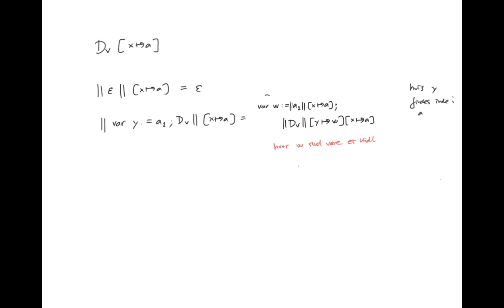Kursusgang 13, afsnit 7